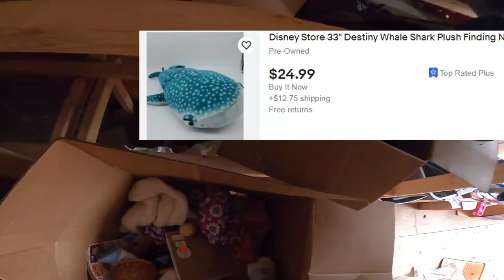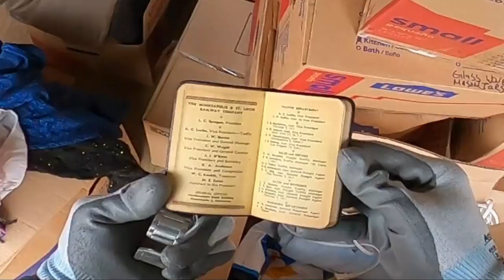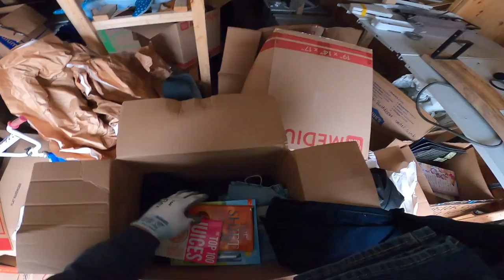Storage Locker Clean Out - 30 Mystery Boxes - Urban Treasure Hunt!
We clean out a storage locker and search through 30+ boxes and make some amazing discoveries!

Here at Shane Man TV we dumpster dive and trash pick...basically we urban treasure hunt!

My address is:
1994 1st Street A
Suite 108